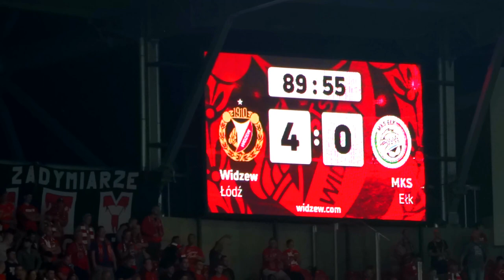Widzew Broendby wspaniały doping | Reakcja na bramkę Mateusza Ostaszewskiego